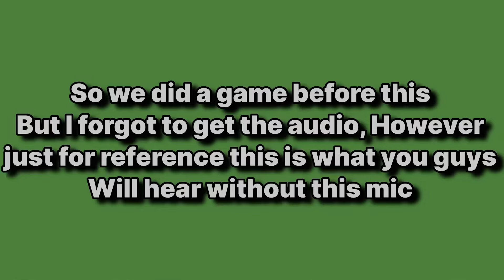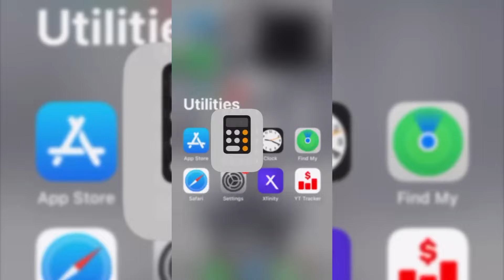Not a regular Mic review(MAONO Wireless mic)basketball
in this video, I will be testing out the Maono wireless mic system however this is not a regular mic review I decided to go to the worst conditions to really test out the quality of the mic and audio I went out to the park and played a game without the mic and a game without the mic and a game with the mic to compare the audio let me tell you that the results are impressive and I also went to the gym and did a few chest exercises